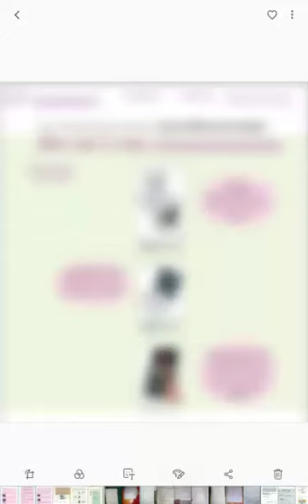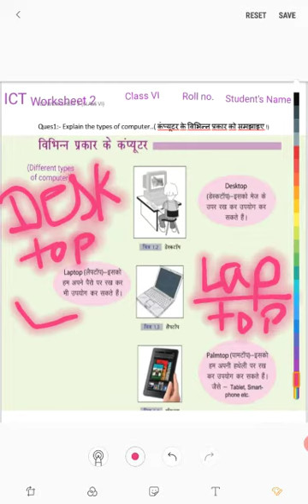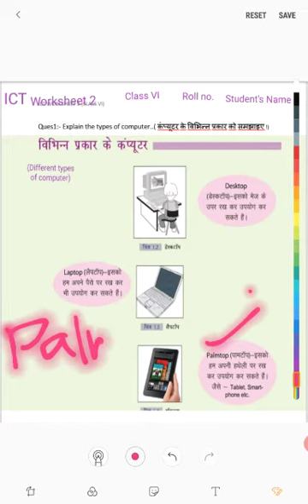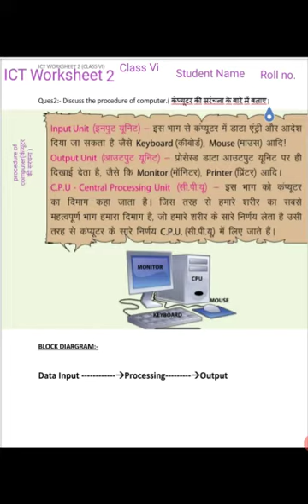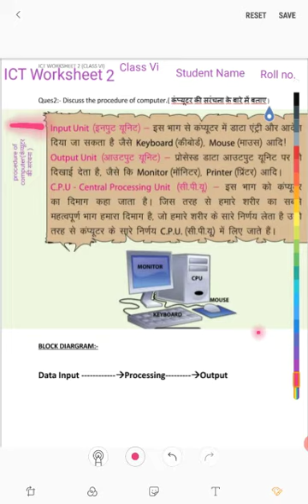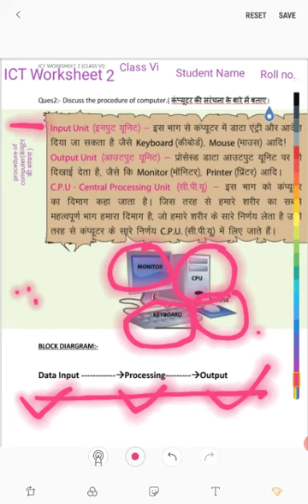ICT WORKSHEET 2 for class VI, chapter 1